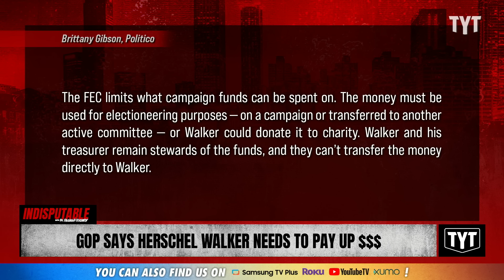Republicans Hound Herschel Walker Over Unspent Campaign Money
Republicans have their eyes set on Herschel Walker, who has more than $4 million in leftover campaign money. Dr. Rashad Richey and David Shuster discuss on Indisputable.

"Few are clamoring for Herschel Walker’s return to politics since he flamed out in his Georgia Senate bid nearly two years ago. But they sure are interested in his campaign cash.

Georgia and national Republicans, in dire need of money, are furious that Walker is sitting on more than $4 million in leftover campaign funds and seems to have no intention of using it to help the GOP or Donald Trump in the key battleground state in November."

240603__ID09GOP